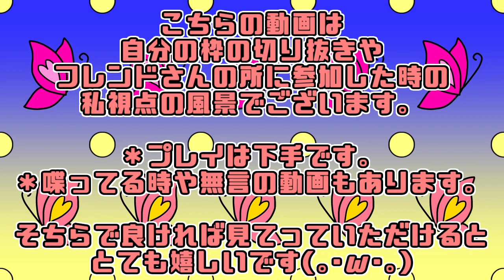《 スプラ日記 》22日目【 スプラ・スプラトゥーン3・Switch 】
よろしくお願いいたします。【50回や100回等、切りのいいタイミングで】

🔅動画スケジュール🔅※今現在の公開スケジュール。
❄ストーリー物は終わり次第次のゲームに差し変わります❄
月…🕗スプラ　　🕟コナン
火…🕗マリカ　　🕟ギフトピア
水…🕗ショート　🕟その他 or 休み
木…🕗ショート　🕟実写
金…🕗スプラ　　🕟コナン
土…🕗マリカ　　🕟ギフトピア
日…🕗ショート　🕟実写

月…🕛ラジオ
🌙ゲリラ配信。深夜or早朝🌙
月~金…マインドフル
土･日･その他日中…ゆるゲー

月終わり…🌹ばら組🌹上限定ライブ or ゲーム配信

ゲームタイトル…『 スプラトゥーン3 』
ジャンル…サードパーソン・シューティングゲーム